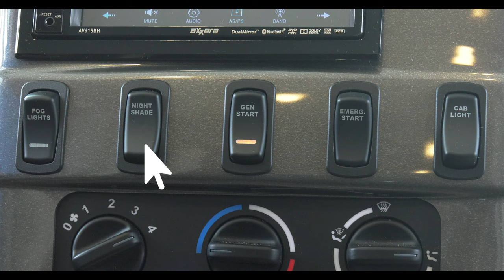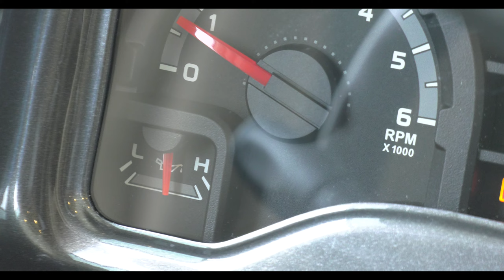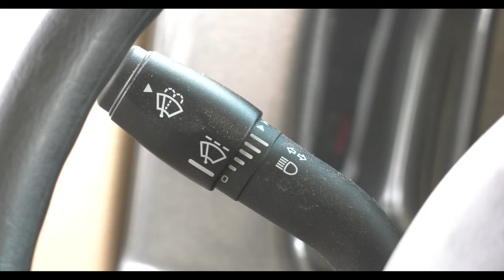Vegas Dash Buttons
For more visit ThorMotorCoach.com